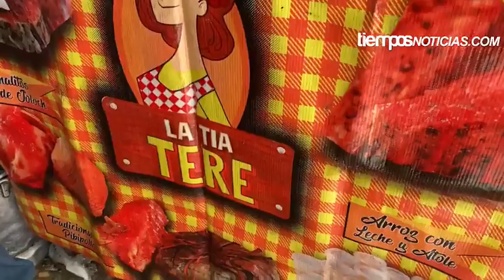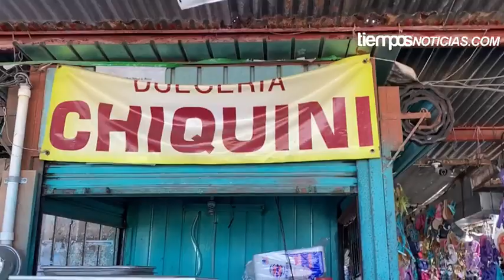VENTAS POR EL DÍA DE MUERTOS 2021 EN EL MERCADO PEDRO SAIN DE BARANDA EN CAMPECHE